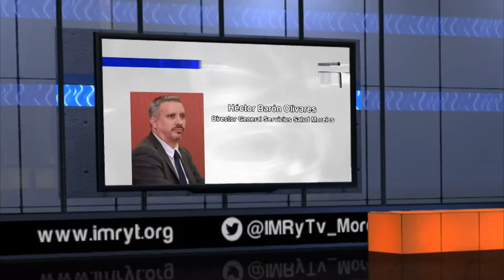Entrevista Héctor Barón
En la PrimeraEmisión de NoticiasIMRyT, Michelle Onofre conversó con Héctor Barón Olivares, Director de los Servicios de Salud de Morelos, sobre las condiciones de los hospitales y equipamiento médico.